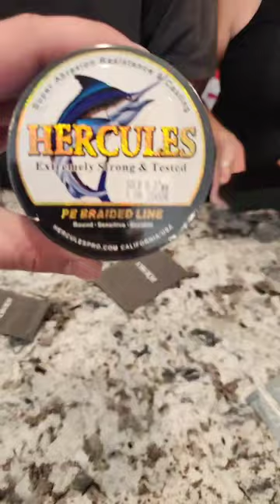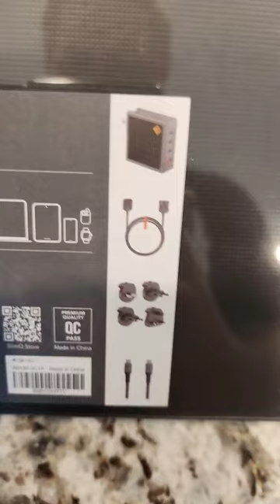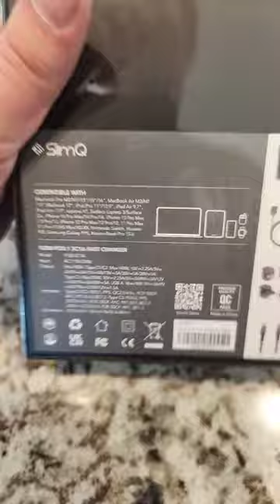The Kat Box!!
The Kat Box with The King and Queen!!